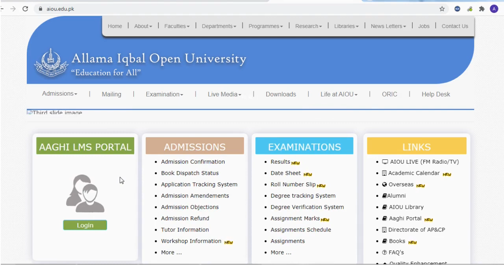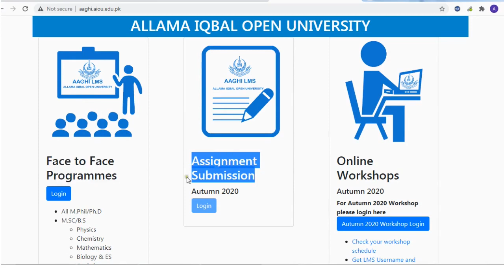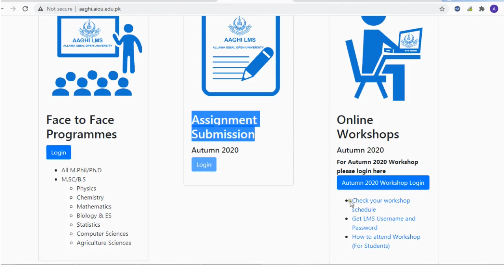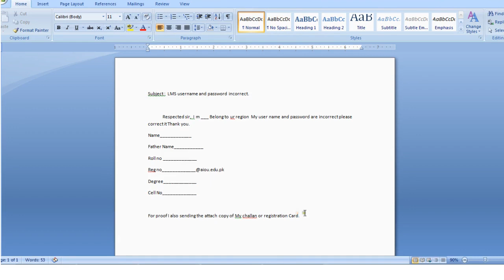LMS user name and password for Workshop | AIOU INFO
there is two method of user name and password 1st is user name is always be same in both method 1) user name Is ur reg no @aiou.edu.pk and password will be ur challan no or
AIOU has updated its Learning Management System (LMS). The URL of new LMS is
 aaghi.aiou.edu.pk
Step 1: Please type this address in browser’s address bar. A web page will be
opened as shown in image below and click on “Log In” Button in right top corner.
After clicking Log In Button , a page requiring log-in credentials will appear
as shown in image below. Please enter your username and password. If you are logging on first time on new system, format for your username and password will be as
follows:
(registration number should be in upper case without any space.)
Password: roll number e-g BR6740
(your password is your roll number in uppercase and without any space).